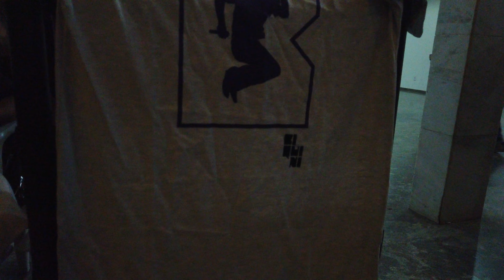Lojinha do Biquini, no Clube Monte Líbano, 27/05/2023